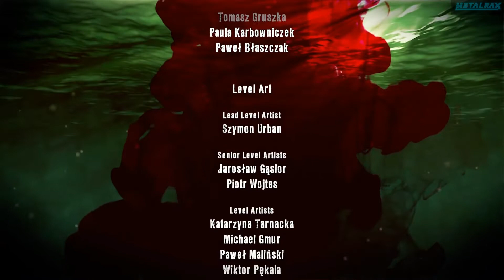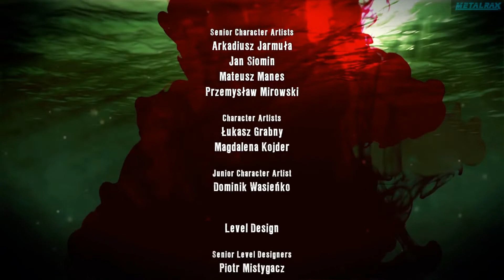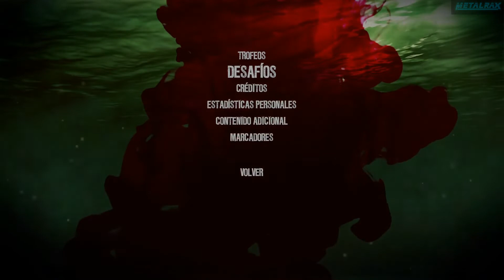Dead Island (PS4) #22 "Oniichan vs Zombies???" -Final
Unas vacaciones dejan de ser relajantes cuando todo el tiempo te quieren morder el trasero
No muerdas traseros y deja un like con este jueguito de dead island